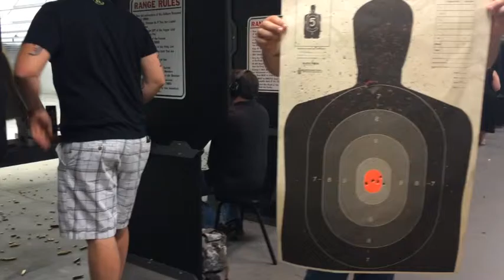Bachelor Party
Greg's Bachelor Party with the guys.  One last get together with his friends in Albuquerque, New Mexico before he says "I Do."